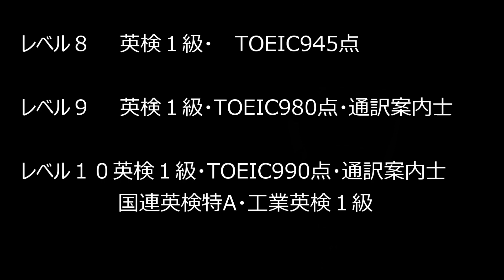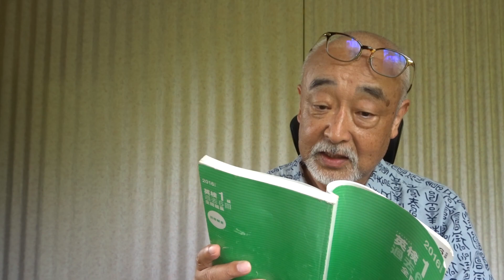最近の自分の英語勉強法。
最近、こんな風に、こんな事を勉強しています。